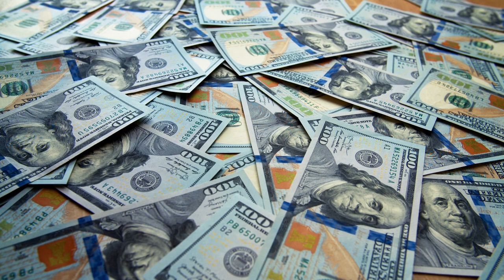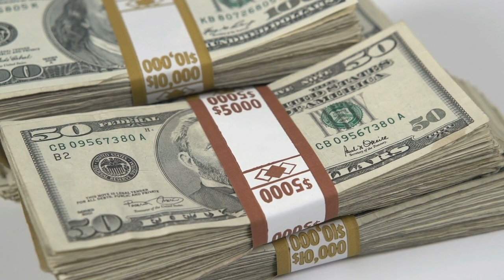The Real Reason You're Broke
This video talks about the real reason you’re broke